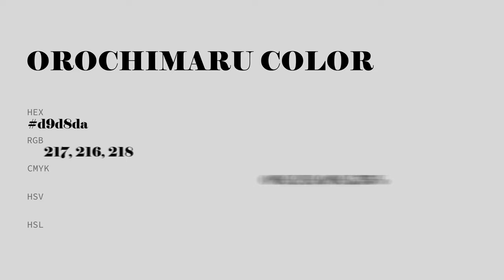Orochimaru color d9d8da hex color - Blue color - Warm color d9d8da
What color is Orochimaru ? d9d8da hex color - Blue color - Warm color d9d8da

Hex d9d8da Color Code is also known as Orochimaru color.

Hex d9d8da Color code in RGB color code model is created after adding 85.10% red color, 84.71% green color and 85.49% blue color.
Hex d9d8da Color code in CMYK color (process color) code model is generated after subtraction of 0% cyan, 0% magenta, 0% yellow and 14% black.